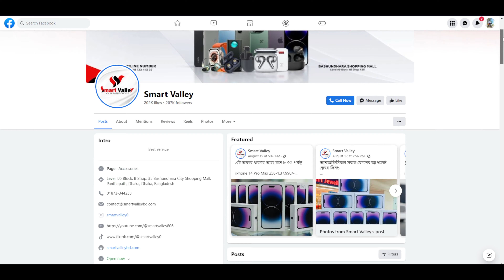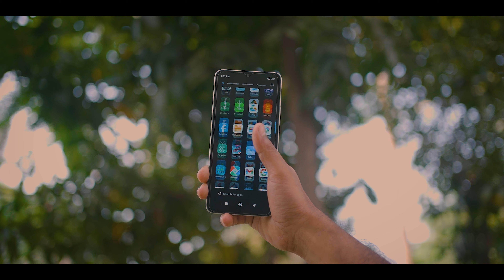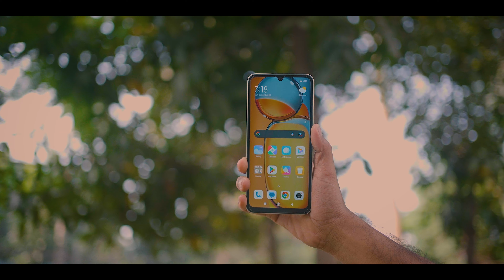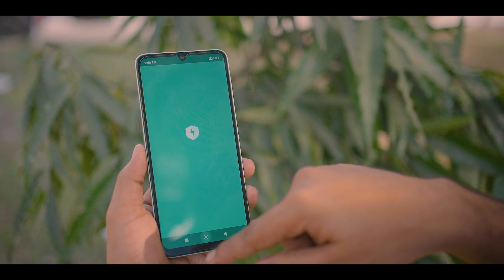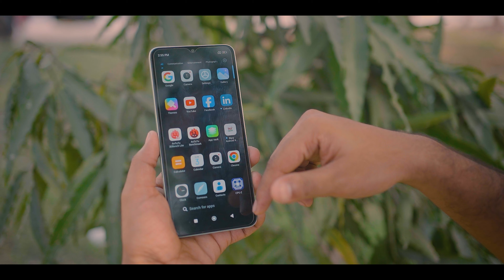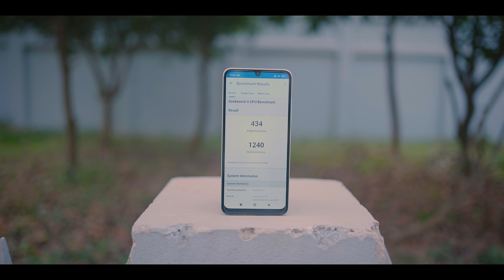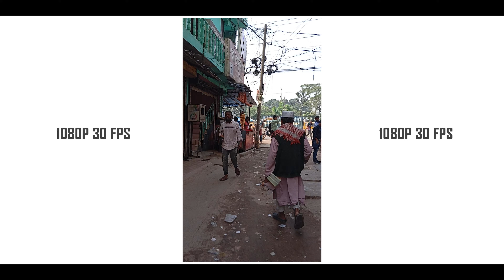Redmi 13c Review | এখনি সময় রেডমির মোবাইল কেনার❓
we bring you an in-depth review in bangla of xiaomi redmi 13c smartphone. Discover the perfect blend of innovation, style, and performance as we dive into the features and capabilities of this remarkable device. Best Mobile Phones Under 15000. At last tell you Redmi 13c bd price

Redmi 13c price in bangladesh
8GB/128GB = 15,500 BDT

🏣 Shop Address 🏣
Panthapath, Kawran bazar, Dhaka
Weekly closed on Tuesday

more new redmi mobile review